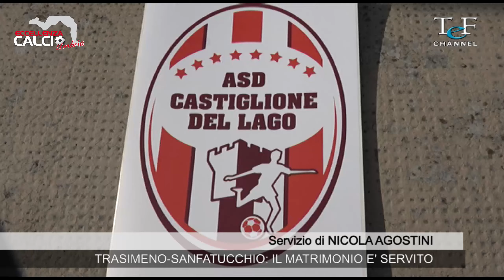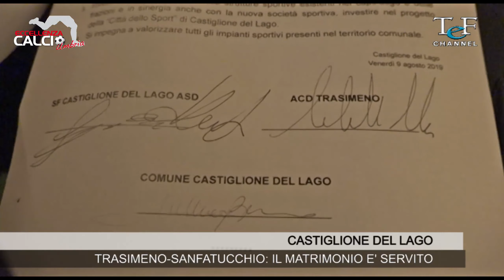TRASIMENO-SANFATUCCHIO: NASCE L'ASD CASTIGLIONE DEL LAGO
I presidenti Marchetti e Sgaravizzi ci scherzano su: “Ci siamo conosciuti e poi abbiamo deciso di sposarci. Chi il marito e chi la moglie? No, è un matrimonio fra pari”. E il sindaco Matteo Burico sogna la serie D...